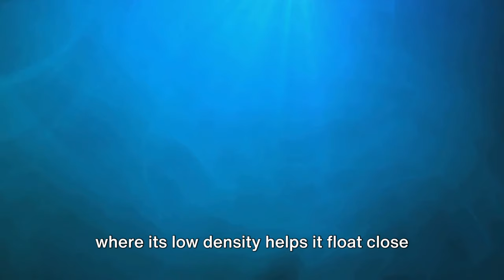Ranking The 10 UGLIEST Sea Creatures In The World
Top 10 Lelijkste Zeedieren in de wereld
De onderwaterwereld is gevuld met een ongelofelijke diversiteit aan leven, van de prachtig gekleurde vissen van het koraalrif tot de diepzeebewoners die zelden het licht van de dag zien. Sommige van deze zeedieren hebben een uiterlijk dat velen als 'lelijk' zouden bestempelen, maar elk heeft zijn eigen unieke plaats in het ecosysteem en een fascinerende geschiedenis. Hier is onze top 10 van lelijkste zeedieren, samen met een duik in hun verleden.

1. Blobvis (Psychrolutes marcidus)
De blobvis, beroemd om zijn gelatineuze uiterlijk buiten het water, leeft in de diepe wateren rond Australië en Tasmanië. Dit dier is aangepast aan de hoge druk op diepten waar andere zeedieren niet kunnen overleven. Zijn opmerkelijke uiterlijk heeft hem de titel van 'lelijkste dier ter wereld' opgeleverd in populaire media. De blobvis evolueerde miljoenen jaren geleden om te overleven in diepzeemilieus, waar zijn lage dichtheid hem helpt dicht bij de zeebodem te zweven zonder veel energie te verbruiken.

2. Axolotl (Ambystoma mexicanum)
Ondanks dat sommigen de axolotl schattig vinden, zien anderen zijn permanente glimlach en vreemde uitsteeksels als eerder aan de lelijke kant. Deze neotene salamander, die zijn hele leven in een larvaal stadium blijft, komt oorspronkelijk uit de meren van Mexico. De axolotl speelt een cruciale rol in de wetenschap vanwege zijn verbazingwekkende vermogen om ledematen te regenereren, een eigenschap die onderzoekers al eeuwen fascineert.

3. Zeekomkommer (Holothuroidea)
Zeekomkommers zijn misschien wel een van de minst aantrekkelijke bewoners van de oceaanbodem. Deze dieren, die deel uitmaken van de groep van de stekelhuidigen, spelen een essentiële rol in het ecosysteem door organisch materiaal op de zeebodem te recyclen. Ze zijn er in vele vormen en maten en komen wereldwijd voor. Hun evolutionaire geschiedenis gaat terug tot het Cambrium, ongeveer 500 miljoen jaar geleden.

4. Goblinhaai (Mitsukurina owstoni)
De goblinhaai, met zijn opvallende snuit en scherpe tanden, lijkt rechtstreeks uit een nachtmerrie te komen. Dit zeldzame dier leeft in de diepzee en is weinig bestudeerd. Het behoort tot een oude groep haaien die teruggaat tot 125 miljoen jaar geleden. Zijn unieke jachtmechanisme, waarbij het zijn kaak naar voren kan schieten om prooi te vangen, maakt hem tot een fascinerend studieobject.

5. Vampiervis (Vampyroteuthis infernalis)
De vampiervis, ook bekend als de 'vampierinktvis', heeft een angstaanjagend uiterlijk met grote, donkere ogen en tentakels bedekt met doornen. Ondanks zijn naam en uiterlijk, is het geen echte inktvis maar een lid van een aparte orde die zowel kenmerken van inktvissen als van octopussen heeft. Dit diepzee dier heeft een reeks unieke aanpassingen voor overleven in de diepzee, inclusief bioluminescentie. De vampiervis dateert uit tijden waar de dinosaurussen de aarde bewandelden.

6. Mata Mata Schildpad (Chelus fimbriata)
De mata mata schildpad, met zijn ruwe, gekartelde schaal en ongewone vorm van het hoofd, lijkt meer op een stuk drijfhout dan op een dier. Dit zorgt ervoor dat hij goed gecamoufleerd is in zijn natuurlijke habitat in Zuid-Amerikaanse rivieren. De mata mata heeft een unieke manier van jagen, waarbij hij zijn mond snel opent om water en prooi naar binnen te zuigen. Zijn evolutie heeft hem perfect aangepast aan een leven van stilte en geduld.

7. Sarcastic Fringehead (Neoclinus blanchardi)
De sarcastic fringehead is een kleine, maar felle vis met een opvallend grote mond. Wanneer hij bedreigd wordt, opent hij zijn mond wijd in een poging om groter en bedreigender te lijken. Deze vis leeft langs de kust van Californië en is bekend om zijn territoriale gedrag. De bizarre uiterlijke kenmerken en agressieve natuur hebben hem een plek op deze lijst verdiend.

8. Narwal (Monodon monoceros)
De narwal, vaak 'de eenhoorn van de zee' genoemd, is beroemd om zijn lange, spiraalvormige slagtand. Deze tand, die eigenlijk een uitgegroeide tand is, kan tot wel 3 meter lang worden bij mannetjes. Narwallen leven in de koude wateren van het Arctische gebied. Hun unieke slagtand heeft door de eeuwen heen veel mythes en legendes geïnspireerd, maar dient in werkelijkheid waarschijnlijk voor het detecteren van veranderingen in hun omgeving.

9. Lamprei (Petromyzontidae)
Lampreien, met hun zuigmond vol scherpe tanden, lijken op iets uit een horrorfilm.

10. Horsmakreel (Trachurus trachurus)